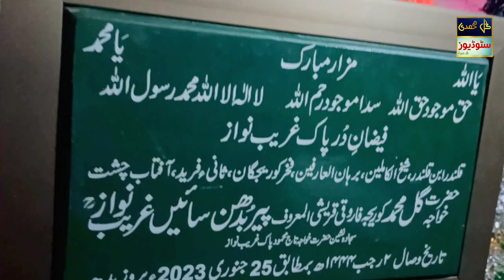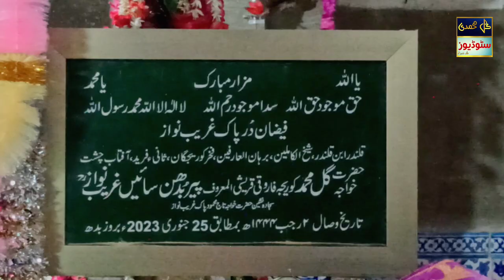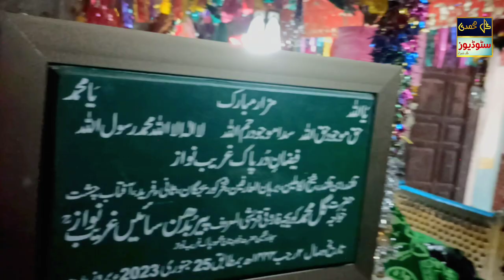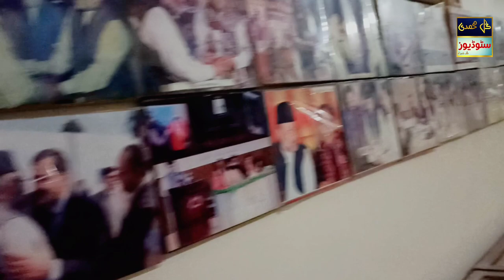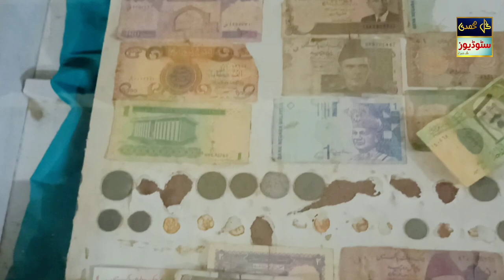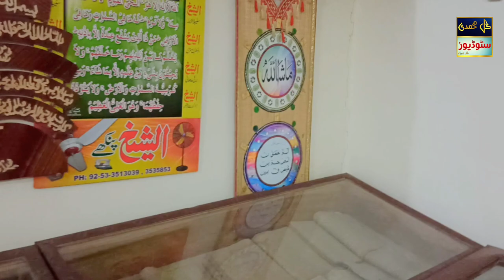Visiting Hazrat Khawaja Ghulam Farid R.A | Kot Mithan Shareef | Documentary 2023 | GM Studios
71K views
Visiting Hazrat Khawaja Ghulam Farid R.A

Camera Main : Malik Shahzad Gul Muhammadi
Location : Liaquat Pur Punjab